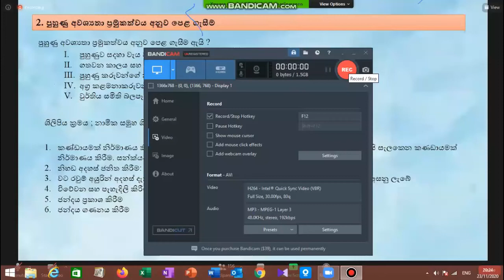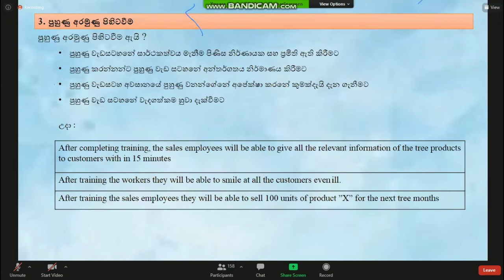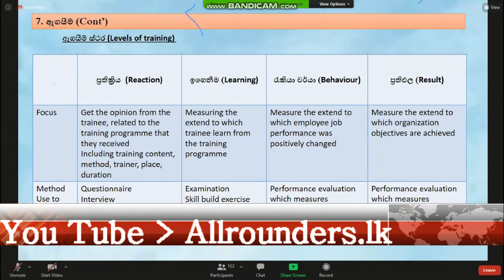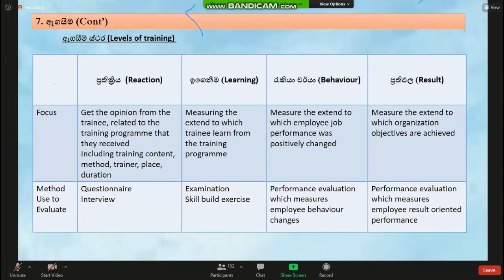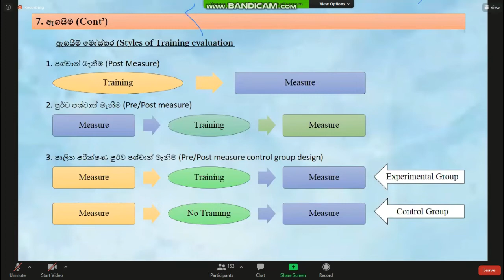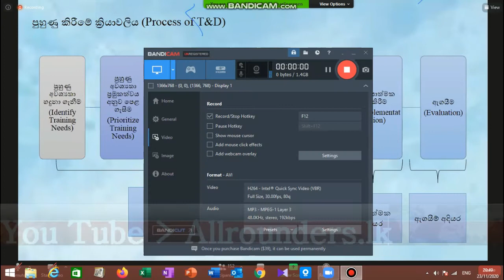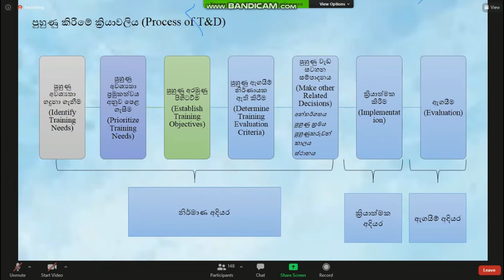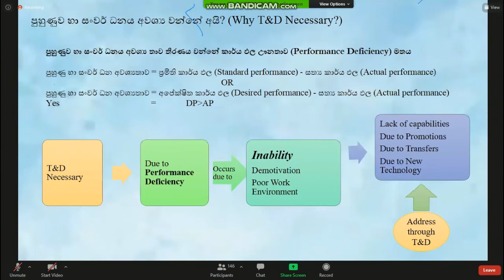HRM _Training and Development Part 2 23 11 2020(පුහුණුව හා සංවර්ධනය 2 වන කොටස)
කථිකාචාර්ය : චමරි එදිරිසිංහ
                      මානව සම්පත් අභිවර්ධන ආයතනය, කොළඹ විශ්වවිද්‍යාලය.